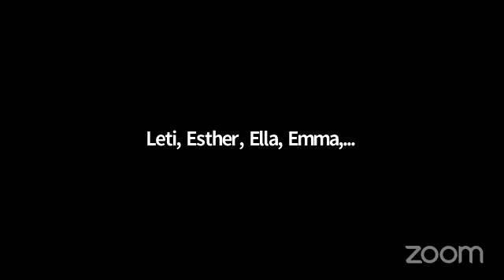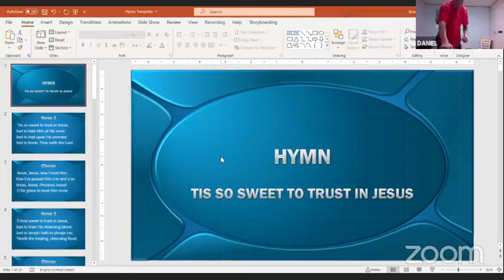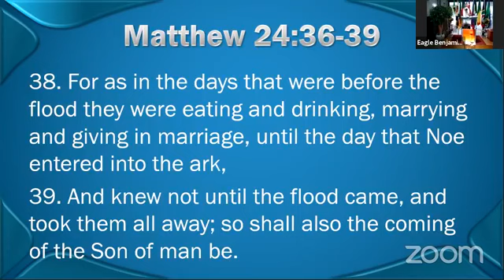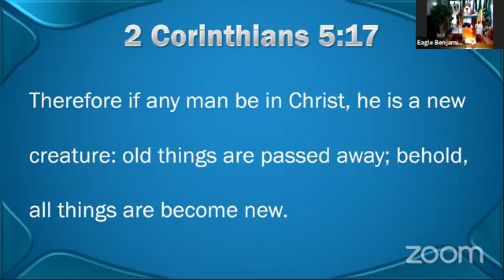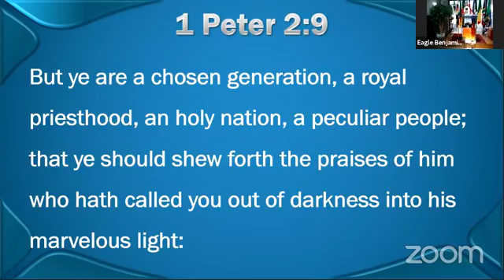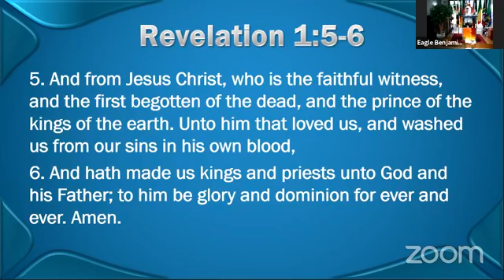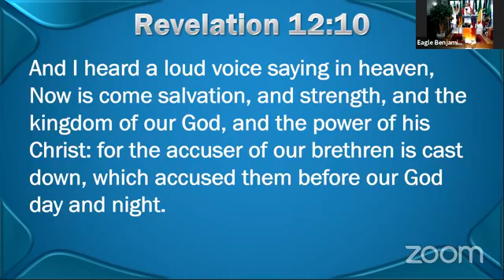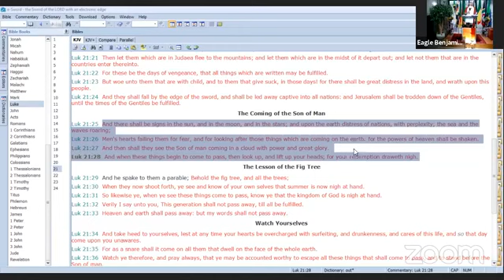Torchlight Int'l Ministry Prayer Marathon the Word (A New Beginning By EAGLE BENJAMIN AUGUST1st.2021